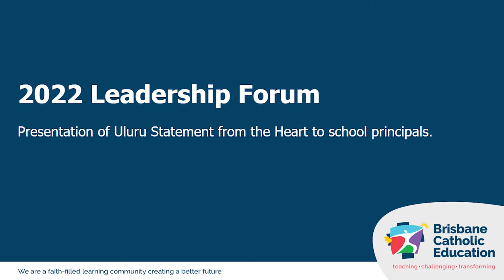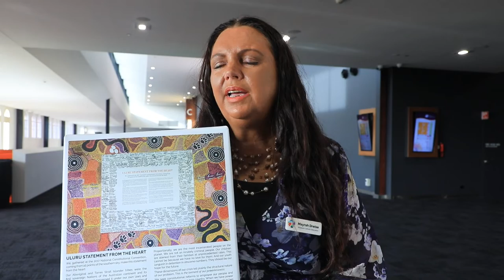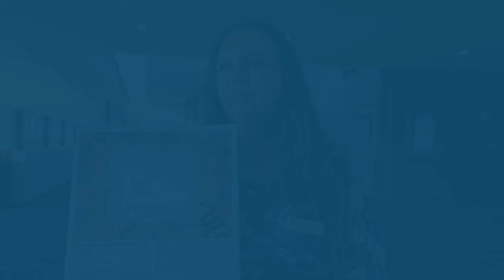A gift to Brisbane Catholic Education and all Australians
A gift to Brisbane Catholic Education and all Australians Uluru Statement from the Heart presented to hundreds of South East Queensland school principals.